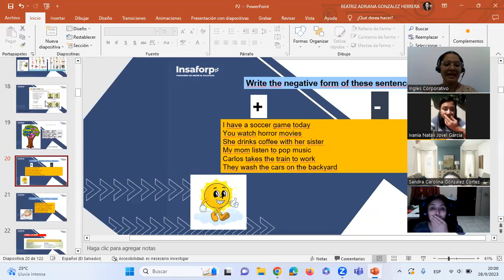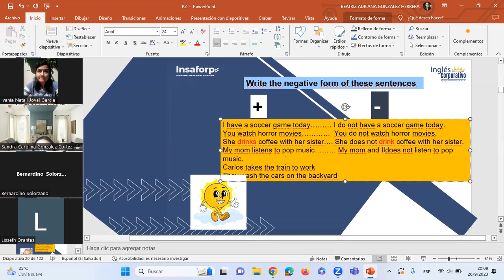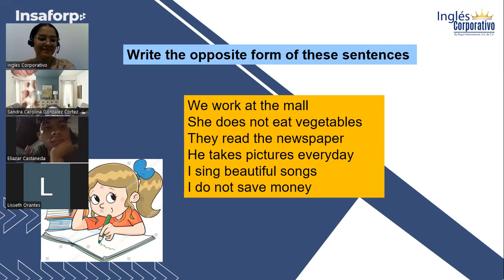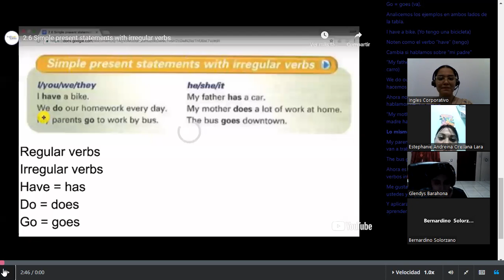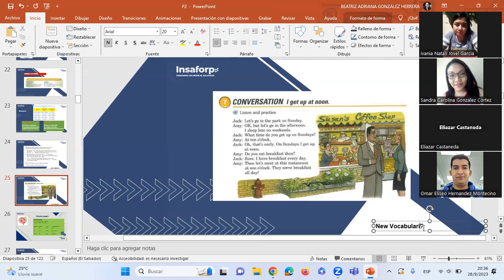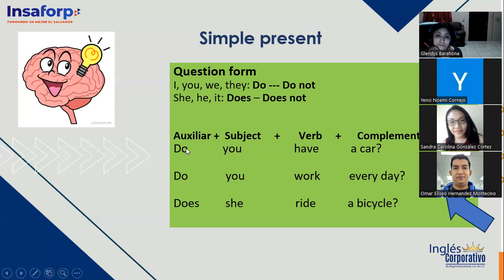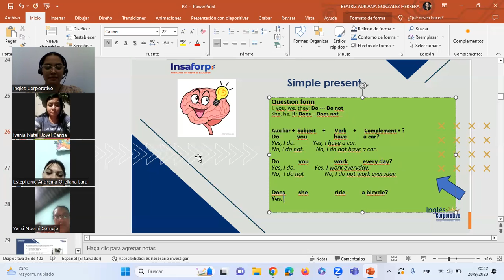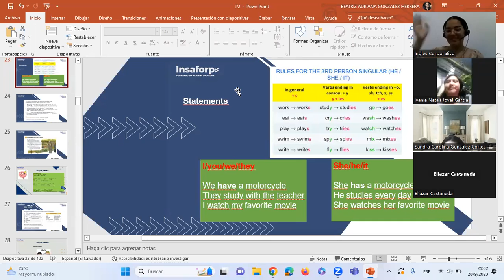Sesión03 -28-9-2023-P2-02-8-9-PM-09-2023-González-Irregular Verbs and Simple Present Questions